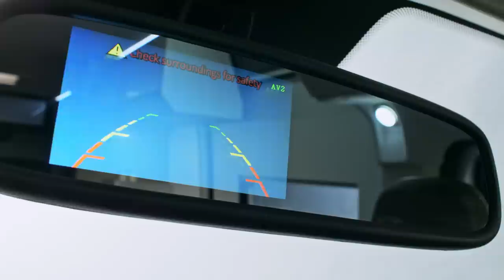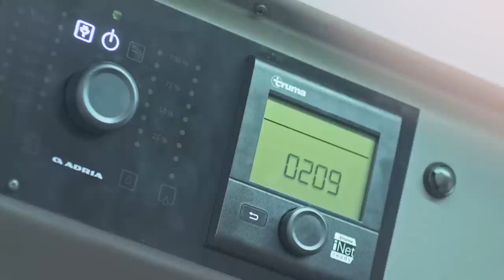2019 New Adria Twin Plus image video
Adria Twins. The new generation.
Not all campervans are created equal. The new generation Twins bring genuine innovation to the campervan user. The living space and the cabin are now integrated without barriers, this new 'cabin-loft' design bringing more space and headroom, with a more motorhome like feeling inside. Complemented by all-new interiors, new features and layouts means it's time to escape the ordinary. The new generation Twins maybe based on the familiar Fiat Ducato (Plus & Supreme models) and Citroen Jumper (Axess models) but inside the high specifications, exclusive features, use of space and new layouts lets you escape the ordinary.